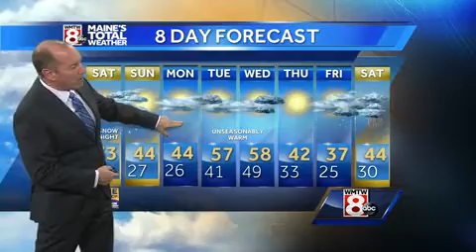Clearing skies and colder temperatures overnight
How’s the weather looking for your Friday evening? Get your latest Maine’s Total Weather video forecast from Meteorologist Roger Griswold.